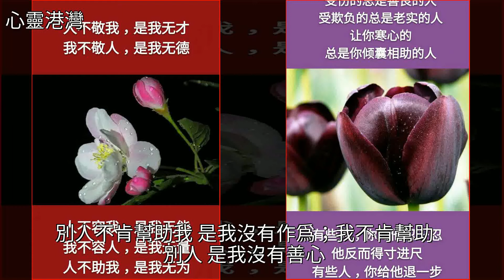做人：可以不知恩圖報，但不能恩將仇報！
做人：可以不知恩圖報，但不能恩將仇報！美文做人：可以不知恩圖報，但不能恩將仇報！美文